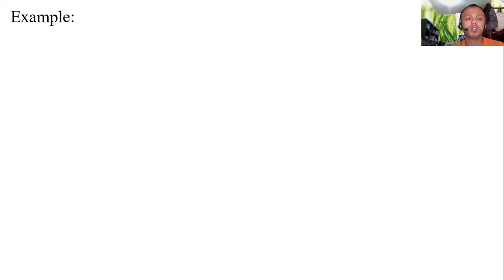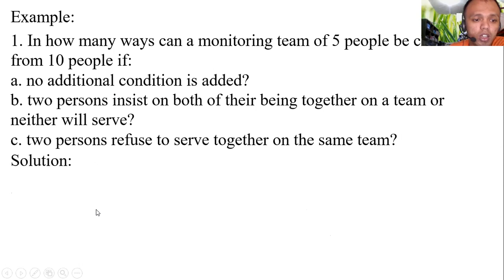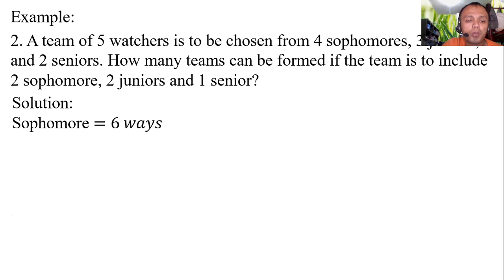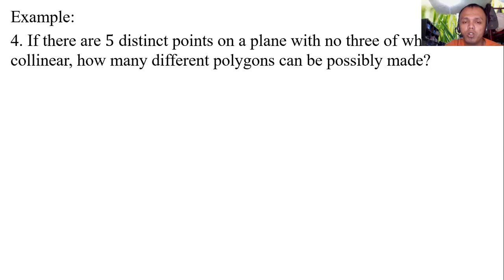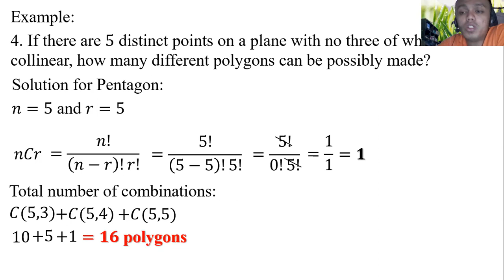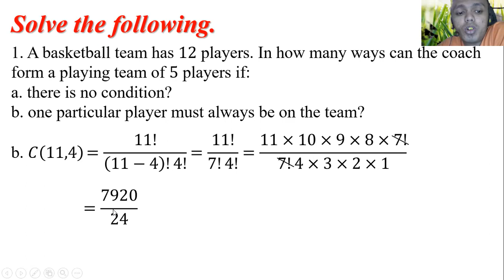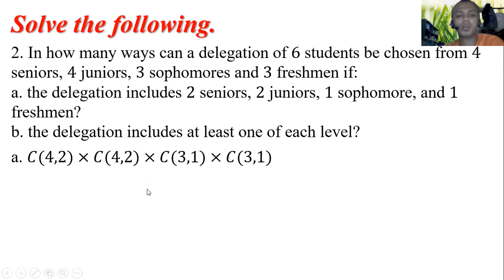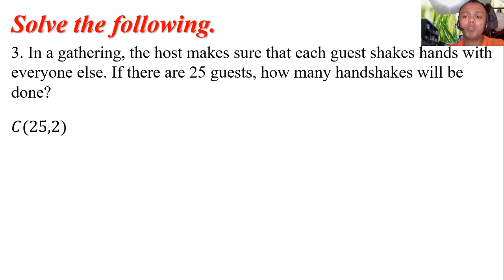27 3 Combination with Conditions Math 10